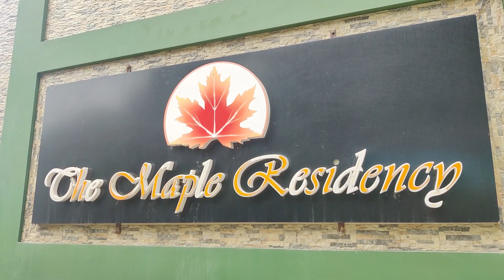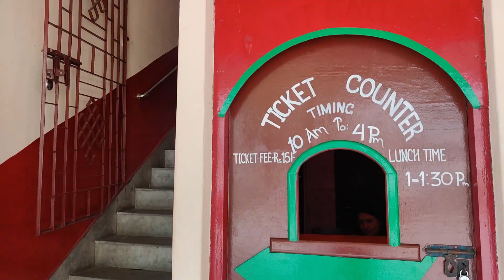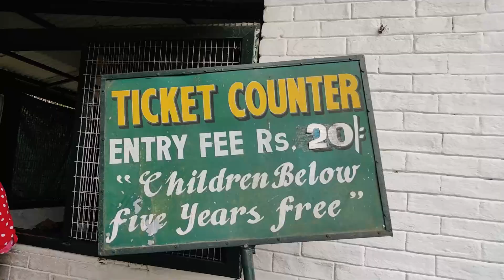Sikkim vlog l Sikkim ke Museum se sikkim ki history pata chali l Ep 4 l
Sikkim vlog l Sikkim ke Museum se sikkim ki history pata chali l सिक्किम के लोग बहुत प्यारे हैं Ep 4 l @OnCloudNine27

Hey everyone!!! es vlog me aap dekhoge Sikkim ki beauty and Sikkim Museum , handloom , flower emporium , saath hi aap dekhna ki Sikkim ke log kitne pyaare hein.💕

Hope you will love today's vlog. It will really mean a lot to me.

My vlogging gears:
My camera
My mobile
My laptop
My gorilla tripod- Joby JB01507-BWW-GorillaPod 3K Kit (Black)
My second gorilla tripod
My basic tripod
My mini tripod
My gimbal
My light
My phone mount
My second phone mount
My basic phone mount
My main mic
My second mic
My third mic
My other mic

what is famous in sikkim?
what is the famous dress of sikkim?
sikkim tourist places
places to visit in sikkim you tube
things to do in gangtok
best season for sikkim
sikkim land of beauty
gangtok vlog
sikkim vlog
sikkim people
sikkim local people very kind
sikkim students
sikkim ke log bahut pyaare hein

Take care.